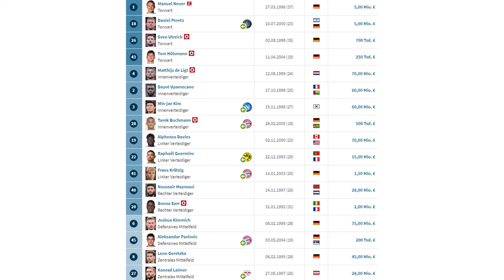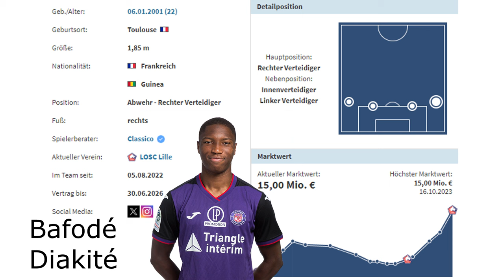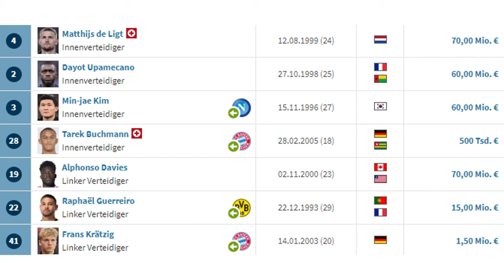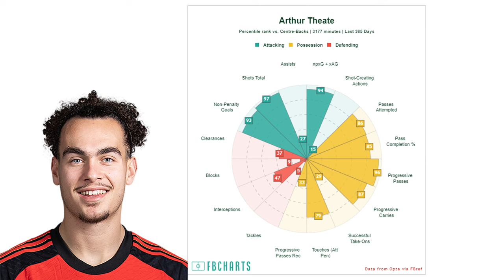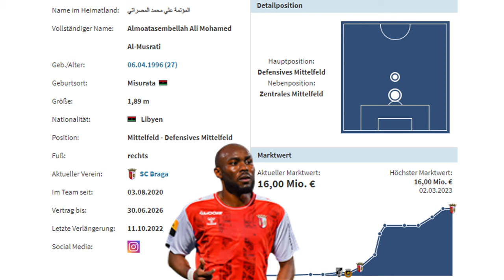3 Transfers für eine Rückrunde mit größerer Kaderbreite für den FC BAYERN!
Transfervorschläge: 3 Neuzugänge für den FC Bayern

0:00 Ausgangssituation
0:45 Was wird gesucht?
1:49 RV/IV
5:10 IV/LV
8:50 ZDM
13:21 Outro